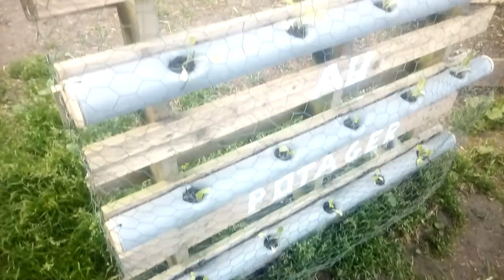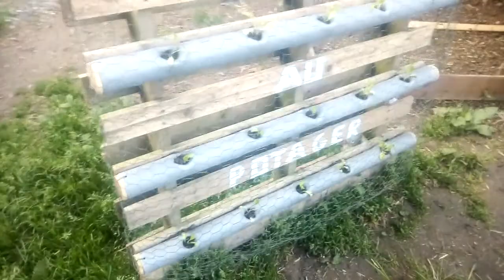Début mai au potager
Évolution du potager en ce beau début de mai😊😊